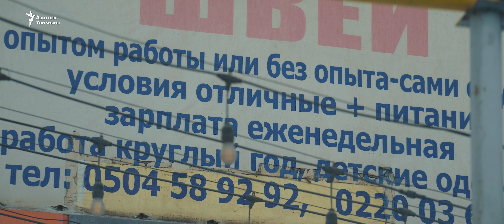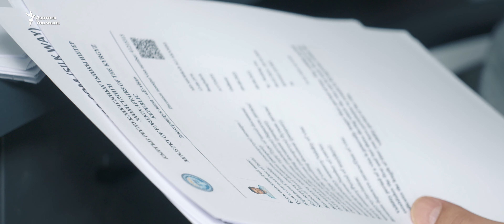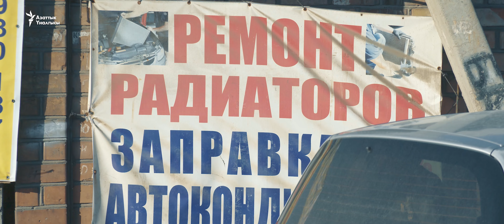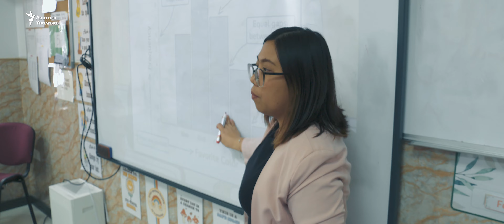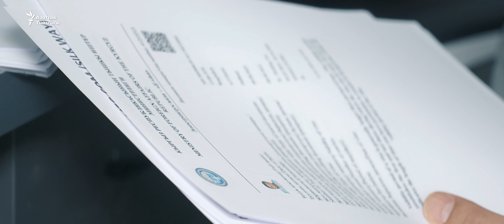Тигүү цехтери Бангладештен жумушчу тартууда | ДАНИСТЕ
Кыргызстанга Түштүк-Чыгыш Азия өлкөлөрүнөн келген эмгек мигранттарынын саны өсүп жатканы айтылууда. Бул боюнча расмий статистика жок, бирок Бишкектен тигүү жана тейлөө тармагында Пакистан, Бангладеш, Шри-Ланка жана филлипиндик мигранттарды көп жолуктурууга болот. “Данистенин” бул чыгарылышы Кыргызстанга жумуш издеп келген түштүк-чыгыш азиялык мигранттарга арналат.